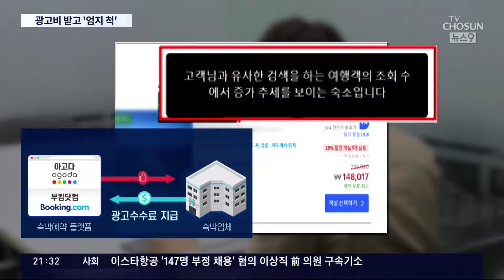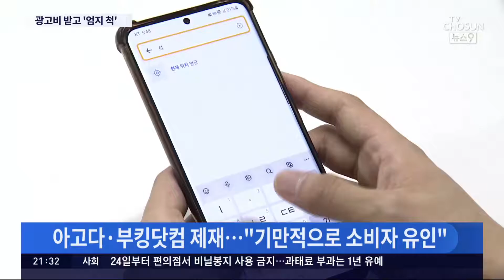추천 숙소 '엄지 척'…광고 사실 숨긴 숙박예약 플랫폼 적발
여행 떠날 때 숙박예약 플랫폼 을 많이 이용하죠. 검색 순위 윗줄에 있는 숙소는 아무래도 손이 더 가는데요. 유명 플랫폼 업체가 숙박업체로부터 광고 수수료 를 받고, 검색화면 상단에 배치했다 적발됐습니다.